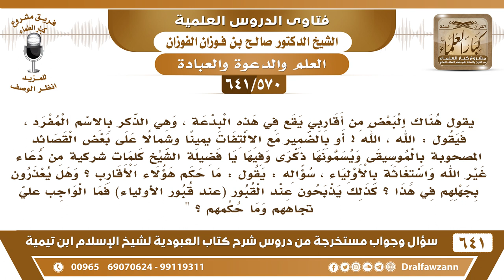[570 /641] لي أقارب يقعون في البدع والشركيات، فما حكمهم، وهل يعذرون بجهلهم؟ الشيخ صالح الفوزان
[570 /641] السؤال: يقول هناك البعض من أقاربي يقع في هذه البدعة ، وهي الذكر بالاسم المفرد ، فيقول : الله ، الله ! أو بالضمير مع الالتفات يمينا وشمالا على بعض القصائد المصحوبة بالموسيقى ويسمونها ذكرى وفيها يا فضيلة الشيخ كلمات شركية من دعاء غير الله واستغاثة بالأولياء ، سؤاله : يقول : ما حكم هؤلاء الأقارب ؟ وهل يعذرون بجهلهم في هذا ؟ كذلك يذبحون عند القبور (عند قبور الأولياء) فما الواجب علي تجاههم وما حكمهم ؟ "
 الجواب: الواجب تعليمهم، هؤلاء جهال، ربما أنهم أدركوا من يعمل هذا العمل ولاسيما من ينتسبون إلى العلم أدركوهم أو أمروهم بهذا ووثقوا بهم وفعلوا هذا الشيء عن جهل، فأنتم ذكروهم وبينوا لهم لعل الله يمنّ عليهم بالقبول وأنتم تحصلون الأجر إن شاء الله!
 وإلا أيش فائدة طلبة العلم وفائدة العلماء؟ إلا أنهم يبينون للناس، يذكّرون الناس، وينشرون ما تعلموه في بلدانهم وفي أقاربهم {وَلِيُنْذِرُوا قَوْمَهُمْ إِذَا رَجَعُوا إِلَيْهِمْ لَعَلَّهُمْ يَحْذَرُونَ} [التوبة: 122] هذه فائدة تعلم العلم.
 جميع فتاوى شرح كتاب العبودية للشيخ صالح الفوزان عدد ٦٤١ سؤال وجواب عبر صفحة أرشيف
أسئلة وأجوبة من شرح كتاب العبودية ( 641 ) مقطع

للاستفسار والإقتراحات والدعم
رئيس الفريق
لمشروع كبار العلماء